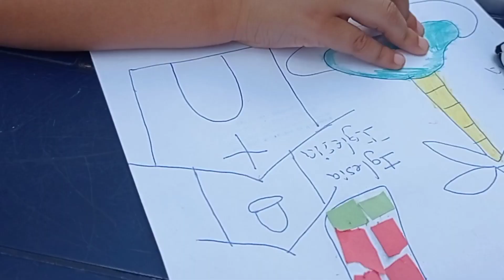ACTIVIDAD PARA ENSEÑAR LAS VOCALES / LAS VOCALES.